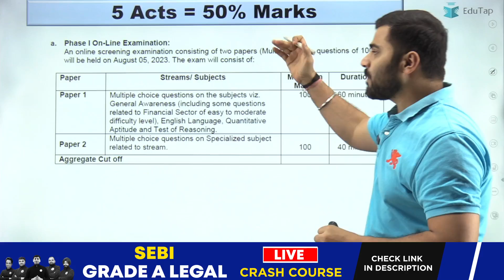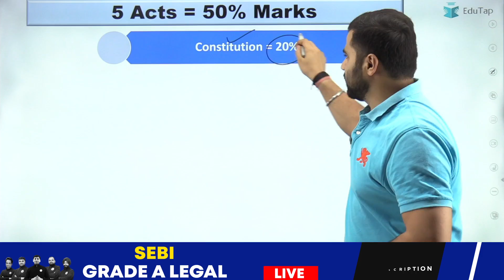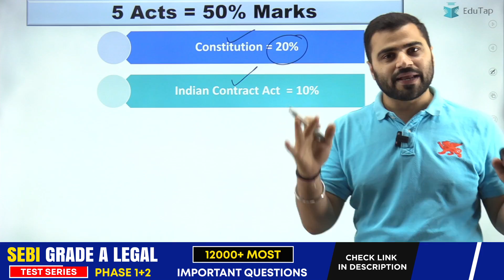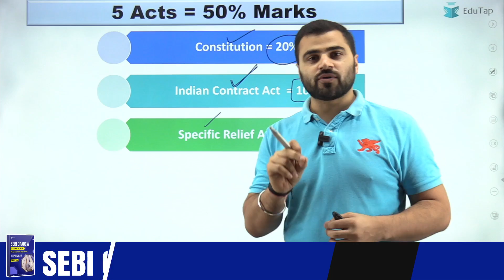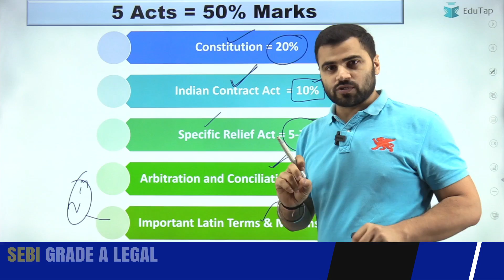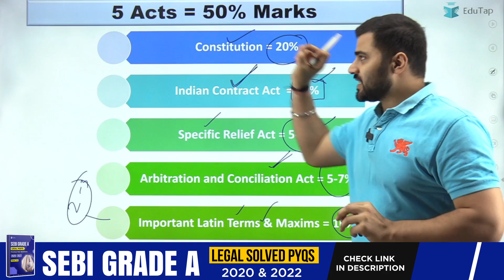SEBI Grade A Legal Officer 2023 Syllabus & Preparation Strategy | SEBI Grade A 2023 Legal Vacancy